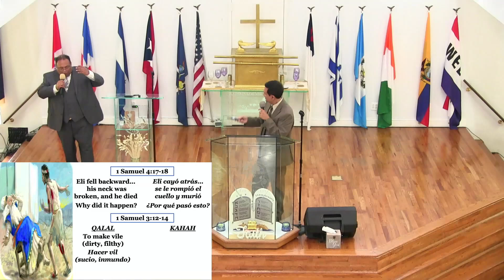Times & Seasons 5 Karpos 4 / Tiempos y Estaciones 5 Karpos 4